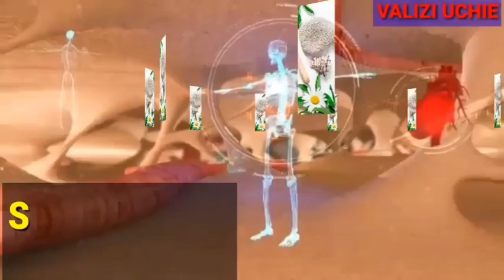My sunglasses Collection/Affordable/police sojas Guess,Ted Baker Tom Ford, Prada,Gucci,Fendi